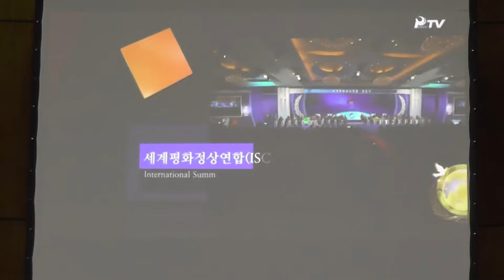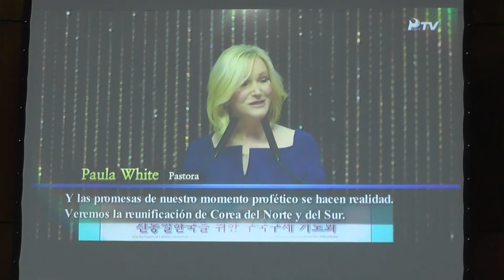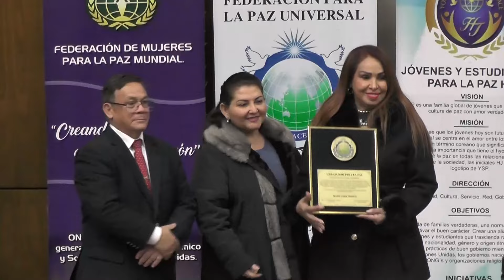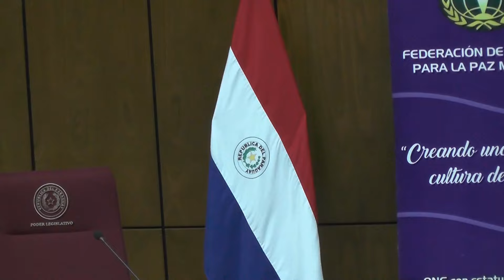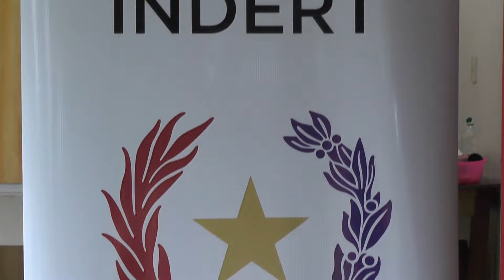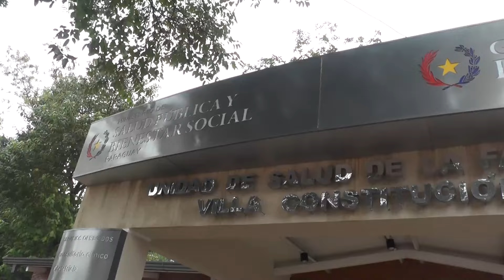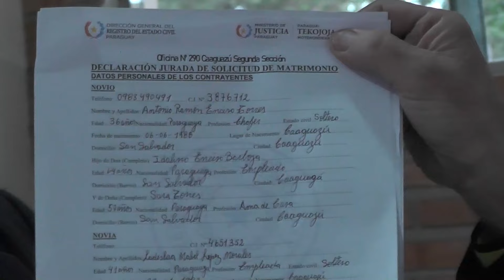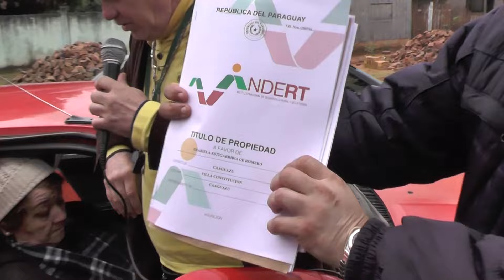ASUNSHOW TV EMBAJADORES POR LA PAZ Y CESAR FERNANDEZ HD